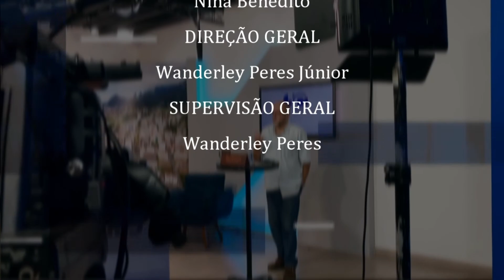Programa Hélio Carracena - Entrevista com o gestor público, Carlos Martins - Eleições 02